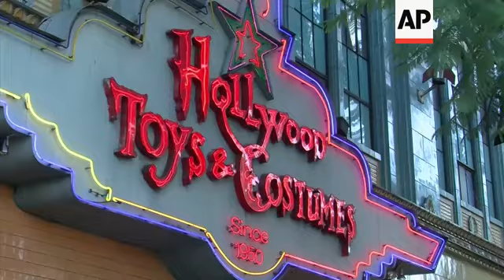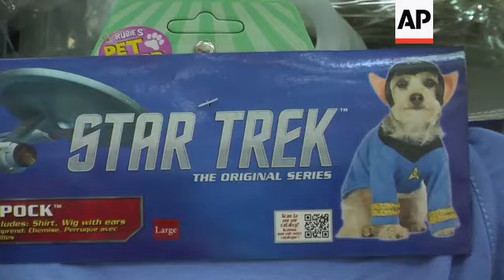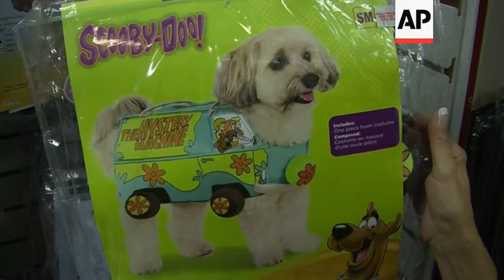Tricks and treats for costumed canines on Howl-o-ween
(29 Oct 2018) LEADIN:
Superheroes, Star Wars and even the Pope are some of the most popular inspirations for pet outfits in Los Angeles this Halloween.
Costumed canines are big business for US retailers with pet owners set to spend around half a billion dollars this year.
STORYLINE:
This caped crusader is ready to enjoy all the fun of Halloween.
But if your pet isn't into superheroes, there's always the option of being a pumpkin or showing a more devilish side.
Dressing up and celebrating the spooky day is big business in the United States, with stores reporting steady growth over the past decade.
A survey by the National Retail Federation for 2018 shows nearly 20 percent of people celebrating Halloween plan to dress their pets in a costume, with total spending expected to be just under half a billion dollars.
This year the most popular animal costumes include pumpkins, hot dogs, bumble bees and devils.
Retailer Pet Smart is one of many popular places to look for costume inspiration.
It has a dedicated section for pet fashion, including sports outfits and superhero costumes.
Customer Julie Phillips and her husband have decided to dress their 11 year old black Chinese pug up as Spiderman.
She says every year there is even more choice.
"It does seem to be getting much more variety every single year and we're going to go down to the little dog park where they are having a little parade and we are going to take our dog down there on Halloween and celebrate and give him a little treat, a healthy one, but yeah, dogs are part of our families and so we celebrate with them," she says.
The Retail Federation survey shows millennials are most likely to put their dog in a costume.
It also says most customers will look online for inspiration with around 29 percent browsing in store.
Brooke Butler is looking for an outfit for her dog Georgie, trying on a variety of options including a pizza slice, sushi and a shark costume before deciding on a pumpkin.
"I think Georgie and I are going to go trick or treating with my niece and my nephew, they are four and six, and I think they will love if she dresses up so I'm going to get a little costume and surprise them and show up in Seattle on their doorstep with Georgie," says Butler.
And Christmas isn't too far away either. Santa outfits are already on sale for discerning furry fashionistas.
Celebrity fashion stylist Ali Levine says this year many owners are trying to match their outfits with their pets.
"As far as trending costumes for pets, we are seeing pumpkin come back as the number one as well as we are seeing hot dogs, bumble bees and the devil, which are our top for categories right now. Now I think people are really having fun with these because these are original staples that you have maybe in your wardrobe or maybe a friend has, you can put together with your pet or if you're shopping it's something that you can constantly reinvent and put your own spin on it. So me as a stylist I would maybe take bumble bee and add some fun bright wings to it. You're seeing that on social media, people are posting all kinds of creative details and styles with their original costumes."
Hollywood Toys and Costumes on Hollywood Blvd has been selling costumes, props and accesories for more than 70 years.
It's now carrying more pet costumes as demand increases. One of its biggest sellers this year is Holy Hound, a Pope dog costume.
Superman and Scooby Doo characters are also popular.
Lysholm says business is booming in the lead up to Halloween.
Halloween is marked on 31st October each year.